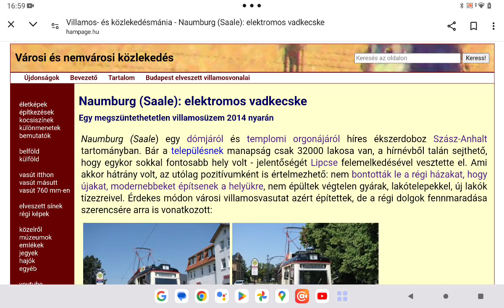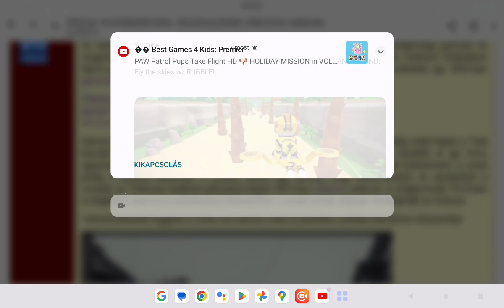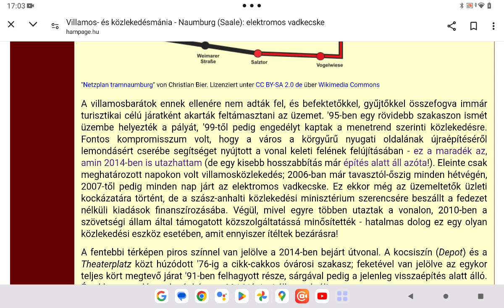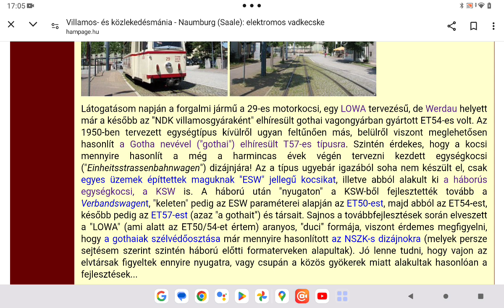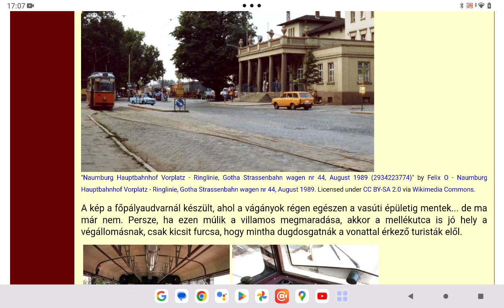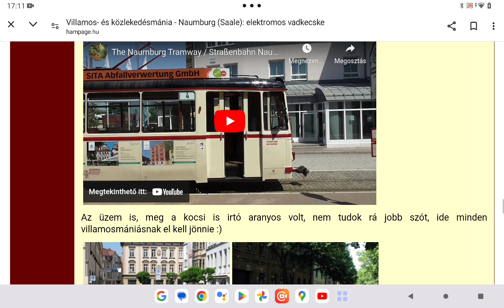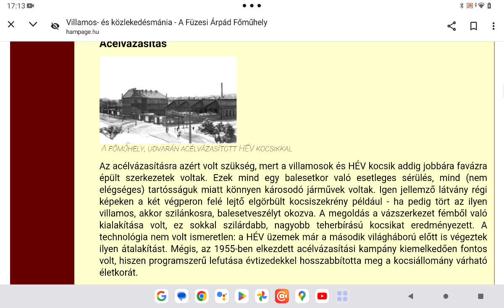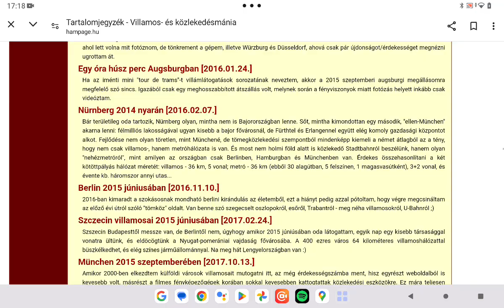Hampage.hu 267. rész